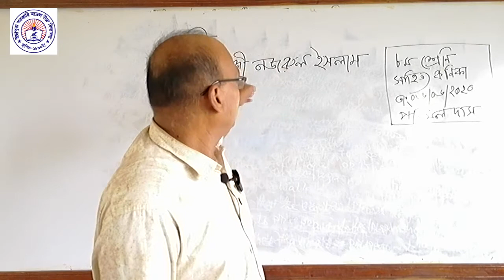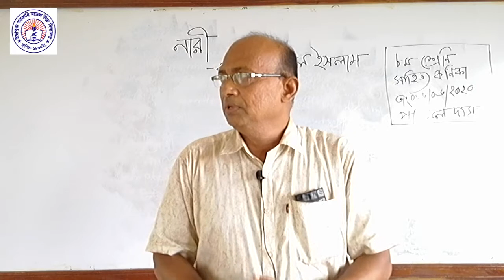৮ম বাংলা১ম- কবিতা - নারী